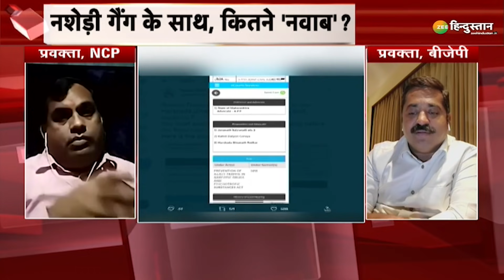Desh Ko Jawab Do: दामाद पर फंदा तो साली पर संग्राम | Drugs Case | Nawab Malik | Sameer Wankhede NCB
आरोपों की नई फेहरिस्त में आज नवाब मलिक ने समीर वानखेड़े की साली हर्षदा को भी घसीट लिया..वहीं बीजेपी ने उद्धव सरकार पर एनसीबी अधिकारियों की फोन टैपिंग का गंभीर आरोप लगाया. ऐसे में सवाल उठता है की क्या नए-नए आरोपों के जरिए नशा गैंग की बड़ी मछली को बचाया जा रहा है?

About Channel